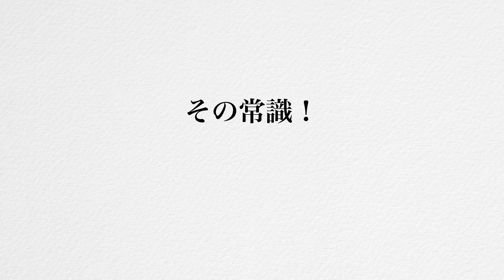衝撃！うさぎが弱ってしまうNG飼育法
☆動画内容☆
今からでも間に合います。今日からでも素敵な関係になって下さい。

●使用音楽♬
DOVA-SYNDROME